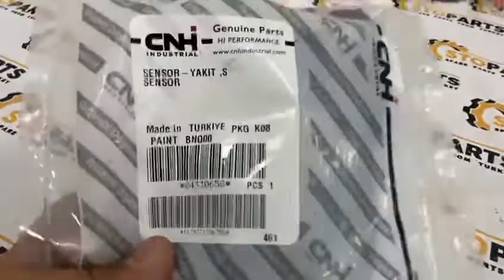FUEL TUBE WATER SENSOR 84330658 CNH -Stoparts